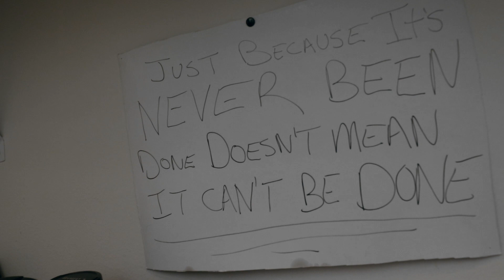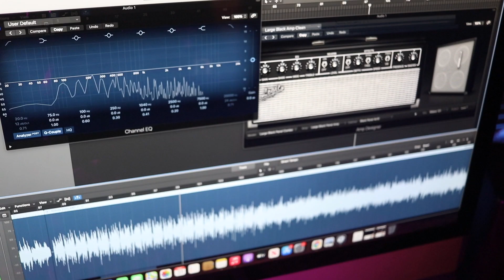My New Year's Resolution | Vlog #84